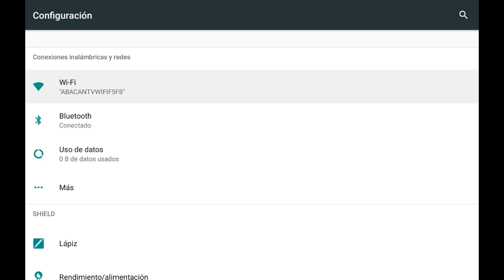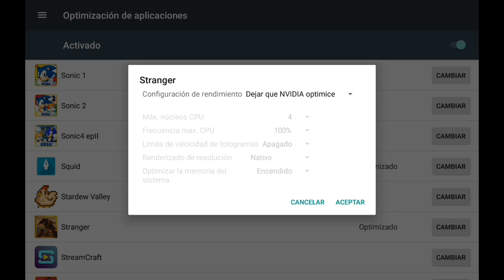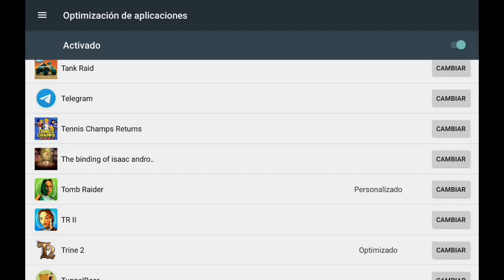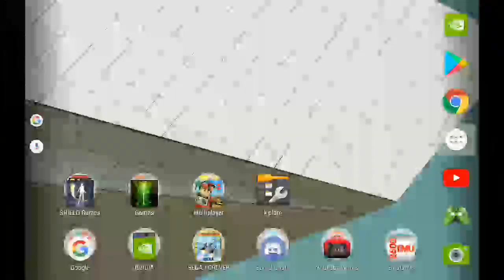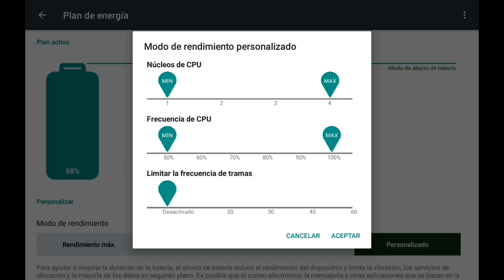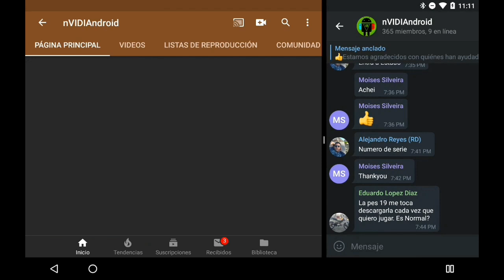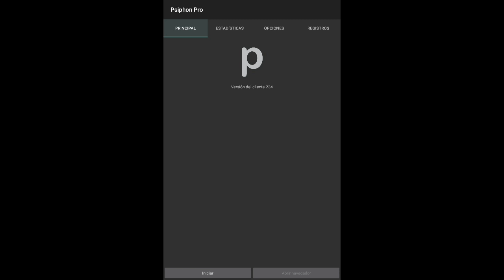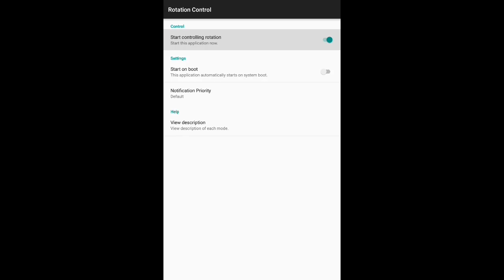Tips útiles para tu ANDROID NVIDIA SHIELD TABLET K1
Mira estos interesantes TIPS para tu NVIDIA SHIELD TABLET que te ayudarán a sacarle el máximo provecho.